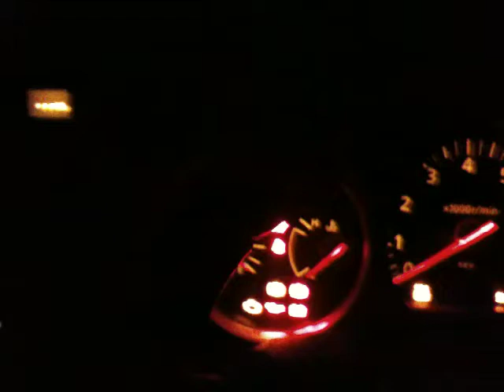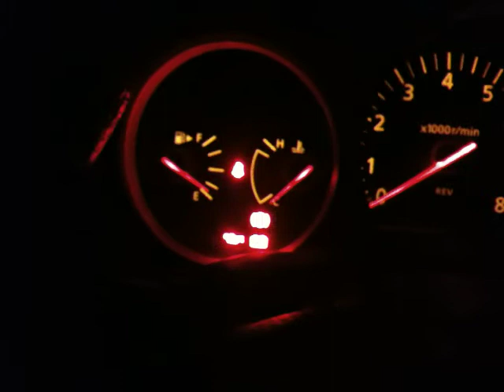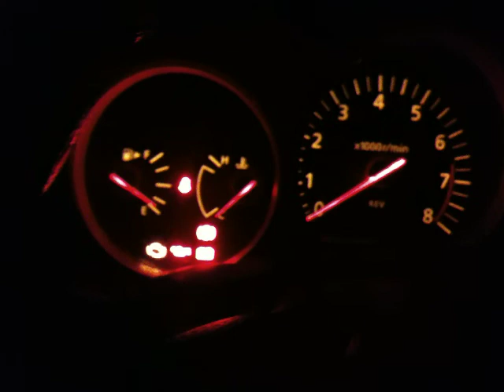350z Fault Code